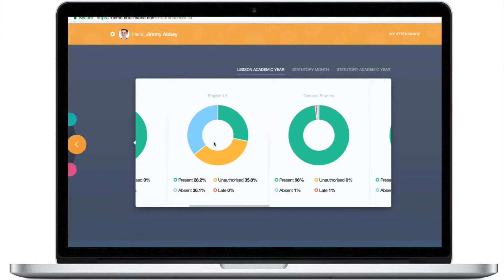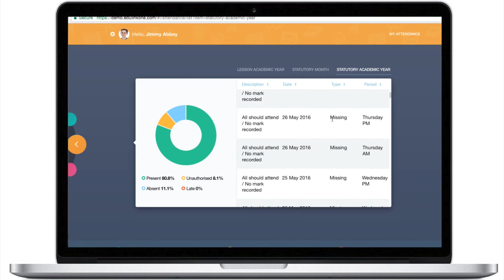Overnet Data - EduLink One Attendance Feature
The 'Attendance' feature within EduLink One gives students the ability to monitor their attendance directly from EduLink One. Students can filter the attendance data by class, month or academic year.

EduLink One, is our new and powerful web and app-based (iOS and Android) solution for schools, which meets the day to day needs of staff, students and parents to effectively complete tasks, communicate and manage/ share school data.

Try out EduLink One for free by visiting edulinkone.com and choose Demo.